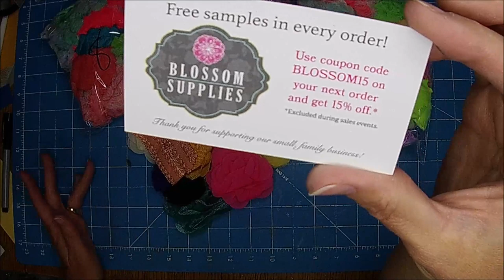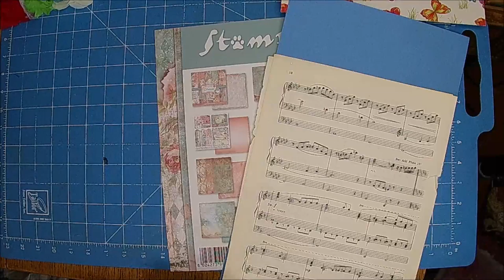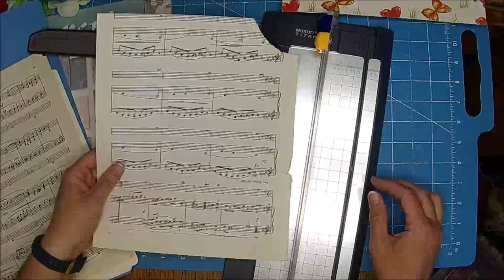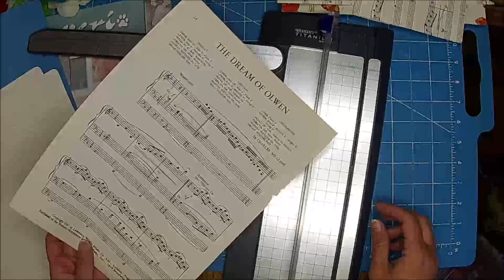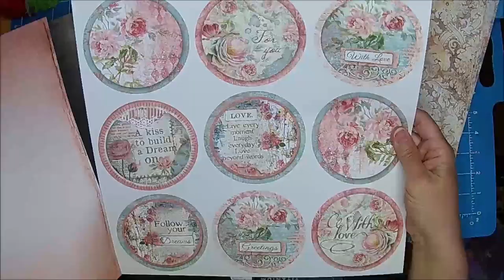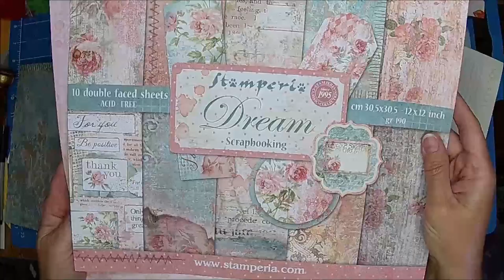Part 5 Choosing Papers/ Watercolor Junk Journal / Start to Finish / Tutorial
Distress ink Sprays:

Color bursts

Chelle's Favorites:
Bead storage (Plano 374010)
Scotch Creates Glue
Glue Gun accessories(silicone Spatula)
Awl (I think this one would work nicely)
Large Binder Clips
Maine Waxed Cord (sewing in Signatures)

Etsy!